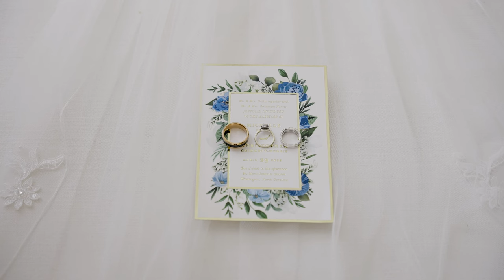Chris & Michelle | "You are my Forever" | Wedding Film at Wrightsville Manor in Wilmington NC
Wedding Film by The Axtells: Wedding Photography and Films

Are you engaged and looking for a videographer? Congratulations! We'd love to chat with you. Whether your event is stateside or abroad, we frequently travel to weddings.

More about the Axtells:
What started as a little side hustle has grown into a fierce passion for capturing couples on one of the happiest days of their lives. Originally known as Stephanie Axtell Photography & Videography, the Axtells: Wedding Photography & Films is a husband and wife photo & video team that captures weddings anywhere your heart takes you. Based out of Wilmington, NC, we're available to travel worldwide.

Sync ID: MB01U1LRQ9AK51K